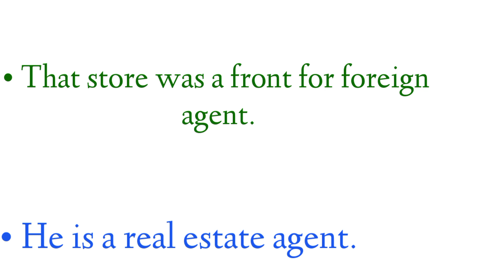Agent meaning in hindi | agent ka matlab | agent kise kahte hai| what is agent ?